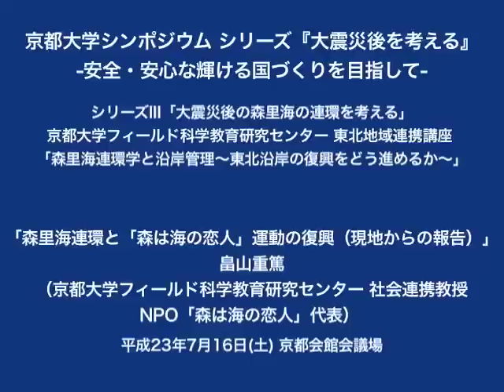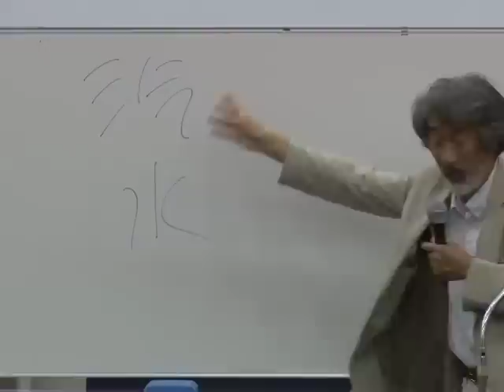京都大学シンポジウムシリーズ「大震災後を考える」シリーズⅢ「大震災後の森里海の連環を考える」畠山 重篤（フィールド科学教育研究センター 社会連携教授・NPO「森は海の恋人」代表）2011年7月16日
京都大学シンポジウムシリーズ 「大震災後を考える」
－安全･安心な輝ける国づくりを目指して－
 シリーズIII 「大震災後の森里海の連環を考える」
京都大学フィールド科学教育研究センター 東北地域連携講座
「森里海連環学と沿岸管理～東北沿岸の復興をどう進めるか～」

「森里海連環と「森は海の恋人」運動の復興（現地からの報告）」
畠山 重篤（京都大学フィールド科学教育研究センター 社会連携教授・NPO「森は海の恋人」代表）

2011年7月16日